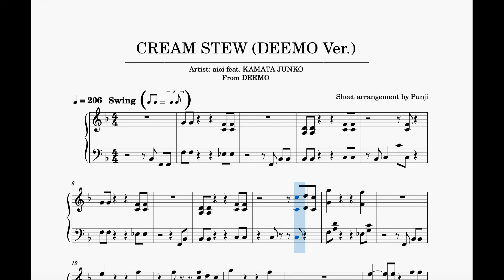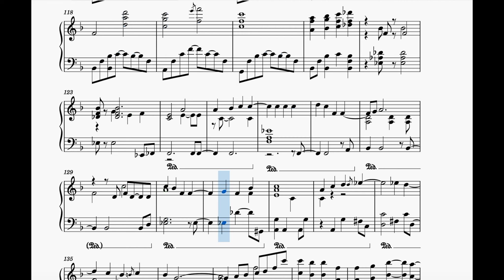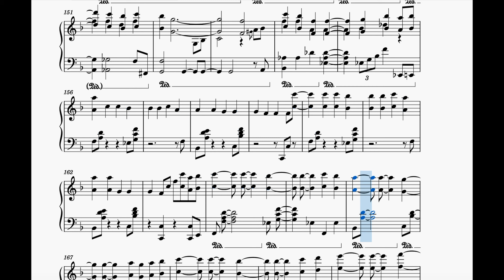[DEEMO] CREAM STEW (DEEMO Ver.) - Piano Arrangement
Artist: aioi feat. KAMATA JUNKO
Key: F major
BPM: 206